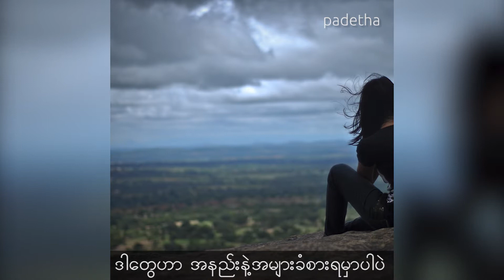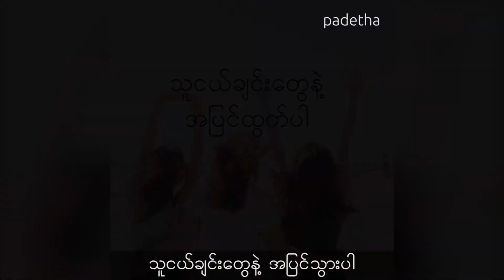ex ကိုေမ့ဖို႔ နည္းလမ္း ၄ ခ်က္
ခ်စ္ရသူနဲ႔ ေဝးသြားလို႔ စိတ္မေကာင္း ျဖစ္ေနရတယ္၊ ညညဆို ႀကိတ္ငိုေနရတယ္ ဆိုသူေတြ အတြက္ပါ။